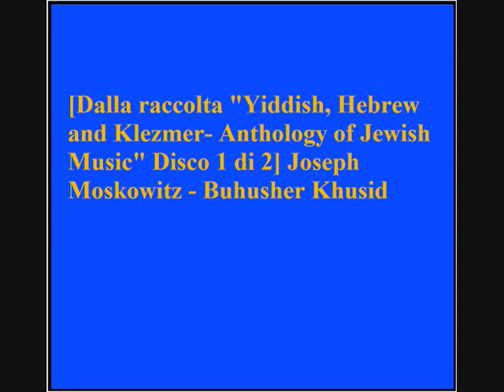Joseph Moskowitz - Buhusher Khusid